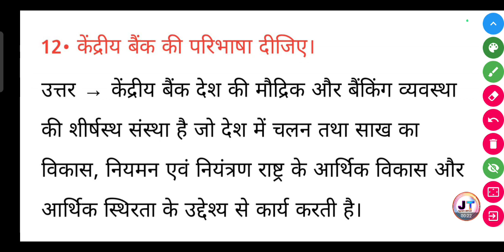केंद्रीय बैंक की परिभाषा दीजिए? | kendriya Bank ki paribhasha dijiye